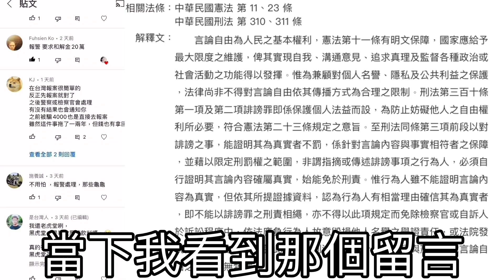陸配收到恐嚇信 Freedom of speech 要求刪除全部影片？「繁中字幕」言論自由可以隨便恐嚇人？摩沙淺淺-台灣媳婦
影片未經本人允許不可私自修改、下載、傳播至任何開放式網站喔！感謝！